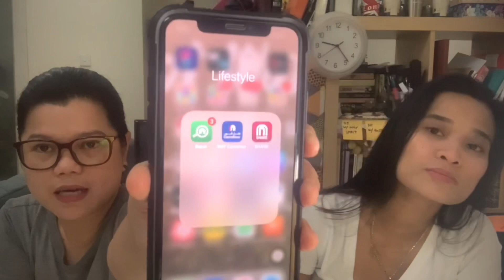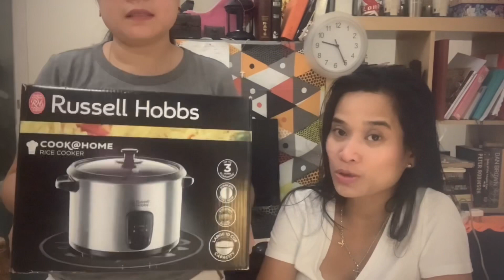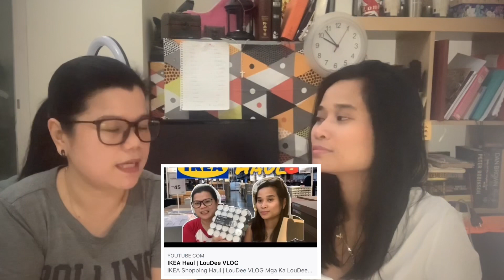FREE | by LouDee VLOG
Ring Light | LouDee VLOG

So eto na nga mga Ka LouDee may Ring Light na kami, alamin kung bakit "FREE".

Product name: UK Pluz Selfie Ring Light w/ Tripod Stand, Led 3 modes Right Light w/ Cell Phone Holder, 10 inch inner, USB (160cm)

For better quality, please watch in HD. Enjoy!